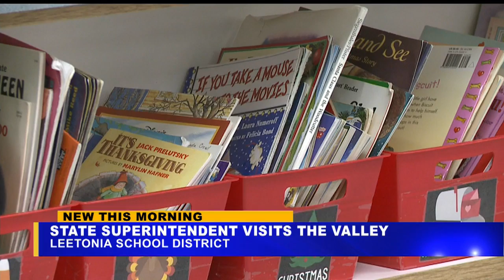Columbiana County schools hope to send message to state school board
Round table discussions are set up in three school districts